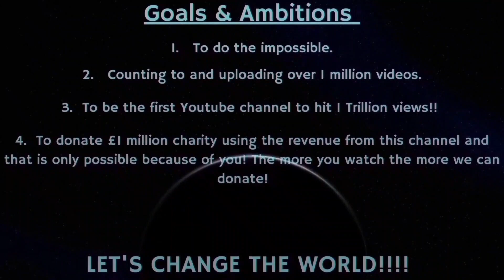Counting to ONE MILLION!!, This is Number 88,812